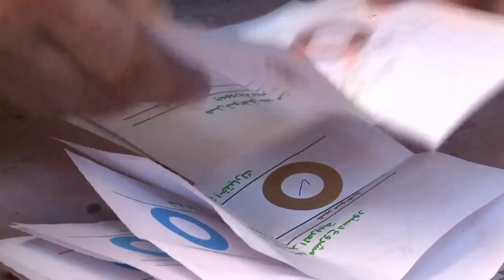Egypte_ les islamistes revendiquent la victoire au référendum (HD)